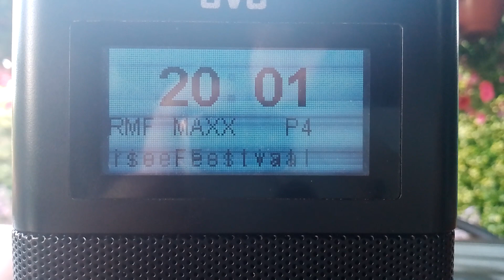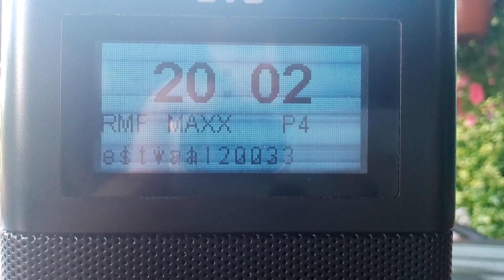RDS RMF MAXX na Sunrise Festival 2023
Specjalny RDS RMF MAXX na Sunrise Festival 2023.